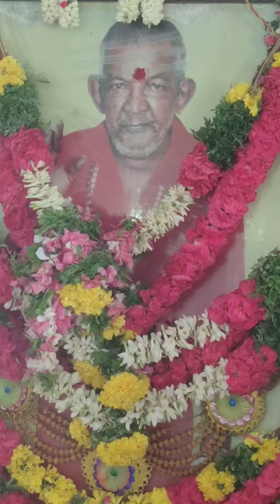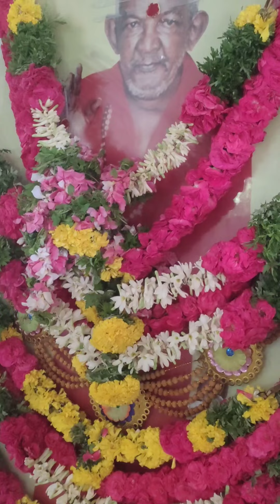srila Sri mahan maayaandi Siddhar jeevasamathi. இடையமேலூர் மகான் ஸ்ரீலஸ்ரீ மாயாண்டி ஐயா தரிசனம் 🙏🏼